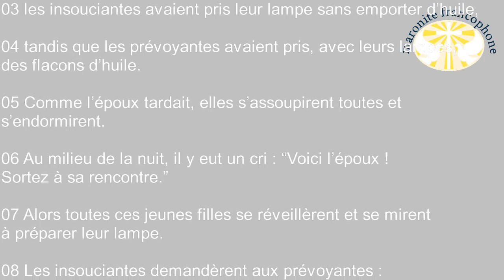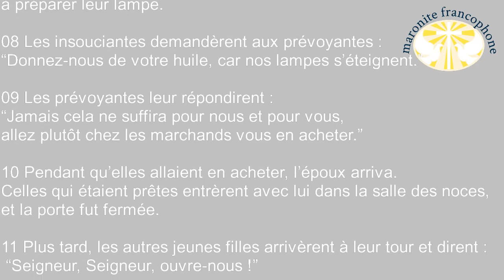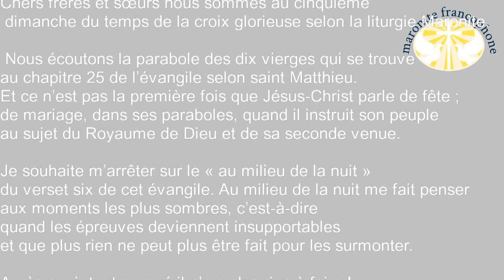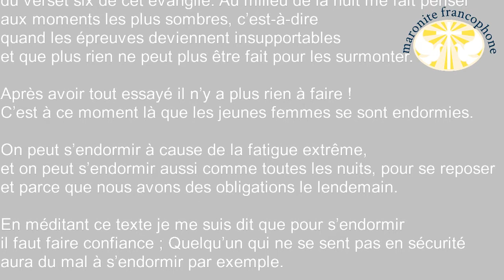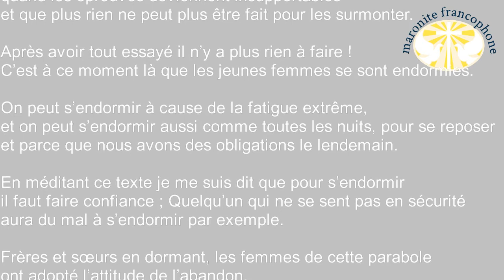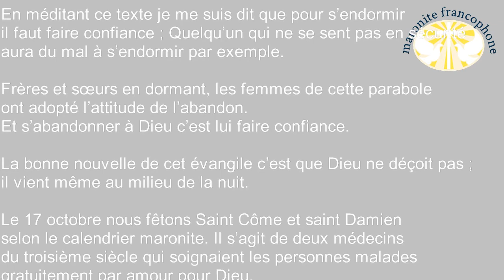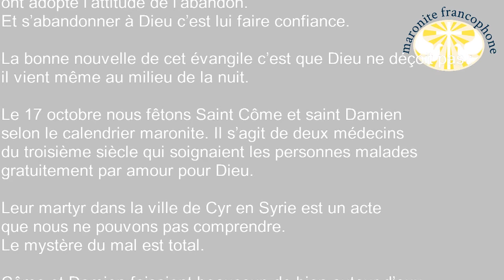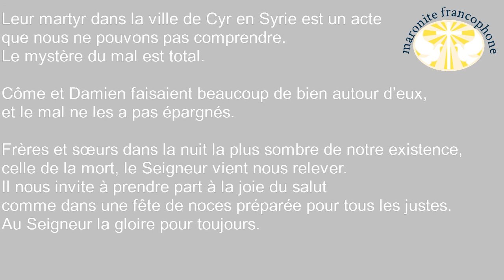Au milieu de la nuit.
Sermon du cinquième dimanche du temps de la croix glorieuse